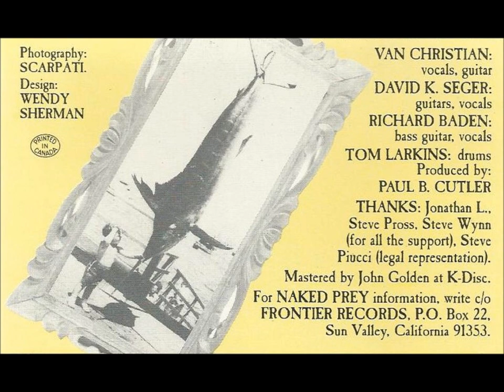Naked Prey - The Ride (1986)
The opening track from the band’s magnificent first album “Under The Blue Marlin,” which was released in 1986 on Lisa Fancher’s excellent Frontier record label. Van Christian is at his menacing best on this one.